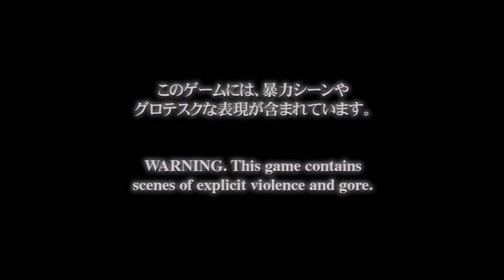Devil May Cry Gameplay (Part 3) Big Spider Had To Go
Devil May Cry